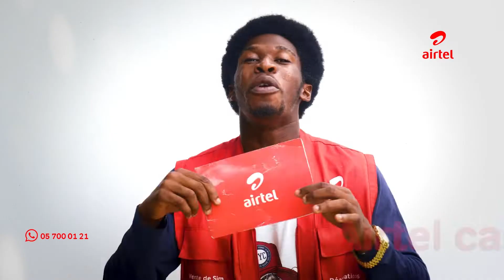Airtel Cash revient. Tenez-vous prêts